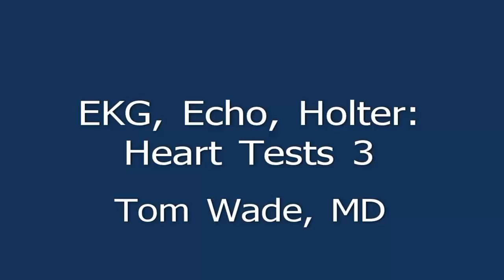EKG, Echo, Holter: Heart Tests 3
The basic heart tests are discussed: the electrocardiogram, the echocardiogram, the Holter Monitor, and the event recorder.